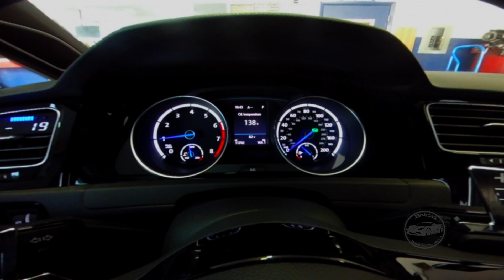CRAZY ACCELERATION GTI-R 400+HP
This GTI-R GOLF stopped by the shop for an install. The owner was nice enough to take us for a ride around the corner.. Did not have my regular gear that day, just the Gopro... Please forgive the shakiness in some parts of the video... Had to record it!
CRAZY ACCELERATION. HIGH BOOST.TURBO
Video credit: David

You COULD credit me, but you don't have to :)